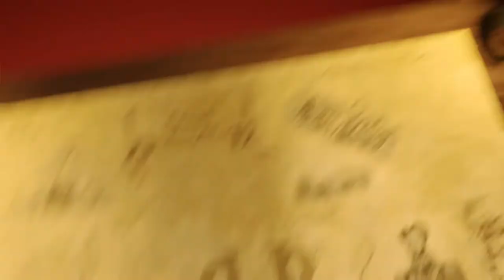O 7 de Setembro Era Pra ser Comemorado No Dia das Crianças - Entenda o Porque Disso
Hoje trago a todos vocês a verdadeira história da independência do Brasil, quase iriamos comemorar o dia da Independência do Brasil, o dia de Nossa Senhora Aparecida e o Dia das Crianças no mesmo dia , mas o porquê disso??
Vamos descobrir nesse vídeo

SE O VÍDEO TE AJUDOU, COMPARTILHE!

Pra gente conversar sobre a vida e afins: @historiadorbastos